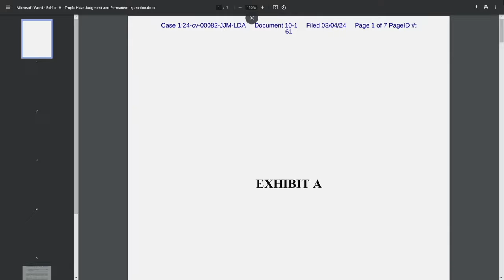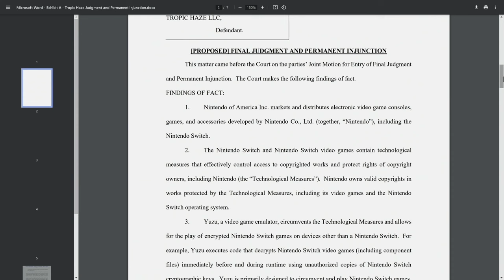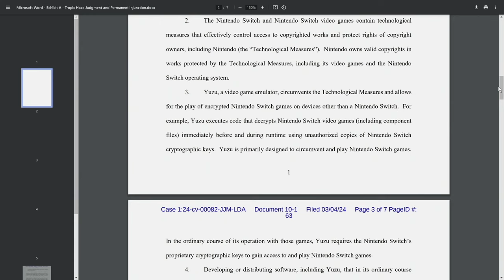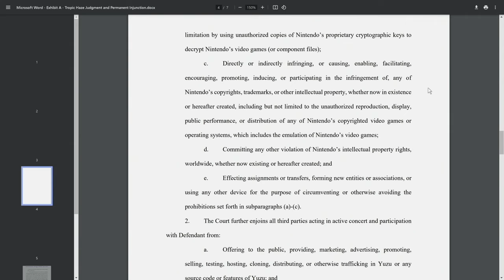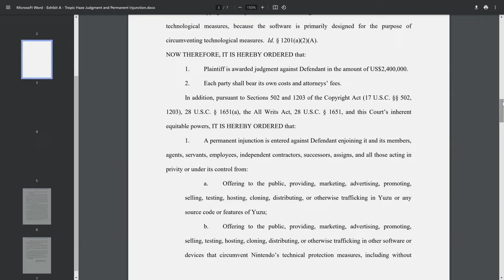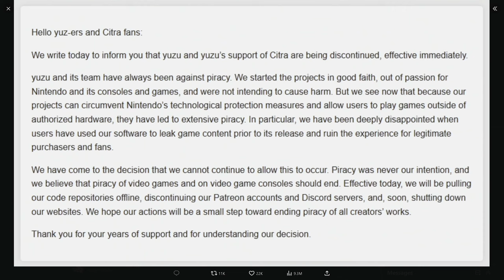Nintendo Successfully Gets Switch Emulator Yuzu Shutdown & More!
Discover how Nintendo managed to successfully shut down the popular Switch emulator Yuzu in a surprising turn of events! Find out more about the massive settlement that led to this outcome and how it may impact the gaming community.